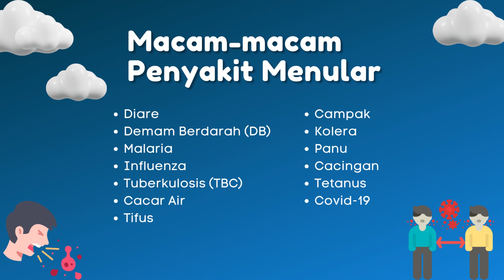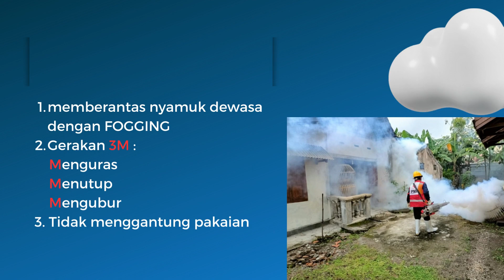Penyakit Menular Materi Kelas 5